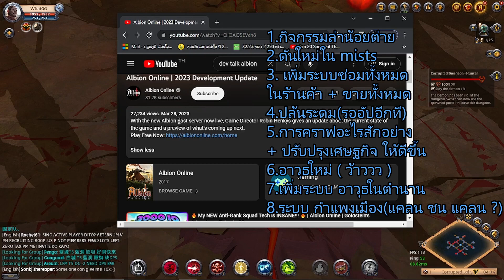😎UPDATE : ข่าว ALBION ONLINE แพทย์ที่กำลังจะเข้าใหม่ : เห็นว่ามีอาวุธใหม่ด้วยนะ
😎UPDATE : ข่าว ALBION ONLINE แพทที่กำลังจะเข้าใหม่ : เห็นว่ามีอาวุธใหม่ด้วยนะ
ALBION ONLINE อัปเดท ทั่วทิศ เกาะติดทั่วไป ติดตามได้ใน WhatGG
-อัพเดท เห็นว่ามีอาวุธใหม่ด้วยนะ
บลาๆ บลาๆ ดูเอาเถอะ ขอร้อง งงงงงงง